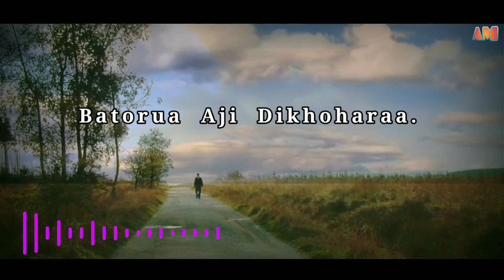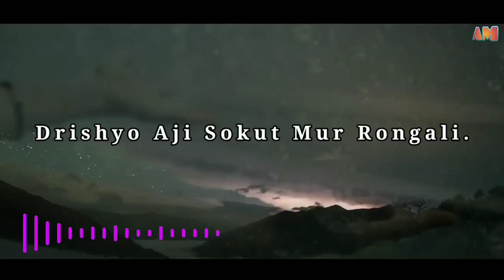Saurav Hazarika x Zenith Gogoi - UPAXONA | Madhujya,Tanveer || Lyrics Video || ABHISHEK MEMORIES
Editing : Abhishek Chiring
Video: Lyrics with animation nature video
Song : UPAXONA
Editing on : DAVINCI RESOLVE 16
Footage collection from creative Common YT

Vocals- Saurav Hazarika
Lyrics- Madhujya Dutta
Composition/Additional Vocals- Tanveer Masoom
Guitars- Animesh Daimary (ANIMIX), Salswkang Jamatia
Vocal Recorded @ ANIMIX Studio
Mix/Master- Mukti Muhurta Hazarika
Record Label- Wildwood Records
Digitally Powered By- LDM Official
Production Head- Onehorn Records.
Video Works & Art Works - Nitesh Designs
Official Partner- Lilimai
Static Photo Courtesy- Surabhi Das
Advisor: Swapnanil Talukdar
Publicity & Project Advisor: Soapy & Zeet Bora
Legal Consultant: Adv Dharitri Das
Special Thanks To- Sampriti Rajkhowa, Sushmita Hazarika

Twitter 🐦🐦 : Abhi Chiring

English Lyrics :

Nisthobdho Alibatere
Batorua Aji Dikhoharaa.
Megh E Borokha
Hoi Anise Protyakha.

Borokhun R Tupale Ghurai
Dile Holagito Xubaxona.
Tumi Moi Xonmukhin
Hou Aji Ai Upaxonaa.

Nisthobdho Alibatere
Batorua Aji Dikhoharaa.
Megh E Borokha
Hoi Anise Protyakha.

Puroni Kobitar Kitab T Mur
Aji Ai Khyon R Xuworoni
Tumar Prothom Baror
Drishyo Aji Sokut Mur Rongali.
Monot Bajisil Jhonkarr
Akisilu Tumar Protisobi.
Puron Nohol Akha Mur
Dibo Nuwarilu Hiyar Batori.

Nisthobdho Alibatere
Batorua Aji Dikhoharaa.
Megh E Borokha
Hoi Anise Protyakha.

Lyrics (Assamese)

নিস্তদ্ধ আলিবাটেৰে
বাটৰুৱা আজি দিশহাৰা
মেঘে বৰষা হৈ
আনিছে প্ৰত্যাশা।

বৰষুণৰ টোপালে ঘূৰাই দিলে
সেই শলাগিত সুবাসনা
তুমি মই সন্মুখীন
হওঁ আজি এই উপাসনা।

নিস্তব্ধ আলিবাটেৰে
বাটৰুৱা আজি দিশহৰা
মেঘে বৰষা হৈ
 আনিছে প্ৰত্যাশা।

পুৰণি কবিতাৰ কিতাপত মোৰ
আজি এই ক্ষণৰ সোঁৱৰণী
তোমাৰ প্ৰথমবাৰৰ দৃশ্য
আজি চকুত মোৰ ৰঙালী
মনত বাজিছিল ঝংকাৰ
আঁকিছিলো তোমাৰ প্ৰতিচ্ছবি
পূৰণ নহল আশা মোৰ
দিব নোৱাৰিলো হিয়াৰ বাতৰি।

নিস্তব্ধ আলিবাটেৰে
বাটৰুৱা আজি দিশহাৰা
মেঘে বৰষা হৈ
আনিছে প্ৰত্যাশা।

Please🙏🙏🙏
🔔 icon for new update